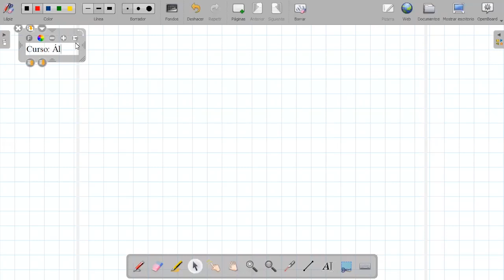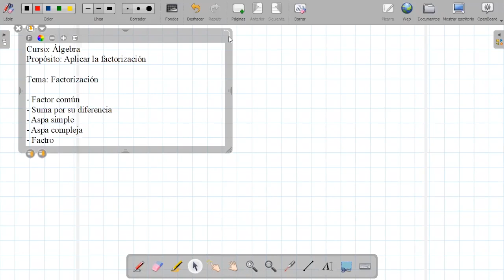Tema: Factorización Grado: 2do sec Curso: Álgebra Fecha: 14/07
Tema: Factorización
Grado: 2do sec
Curso: Álgebra
Fecha: 14/07